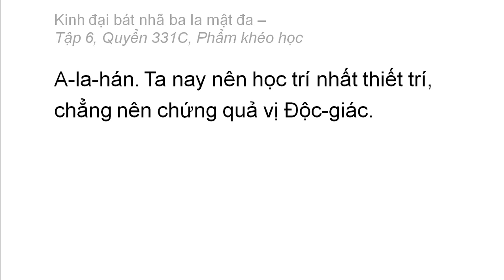Quyển 331C: Kinh đại bát nhã ba la mật đa - Phẩm khéo học (rất hay) (331/600) (6)